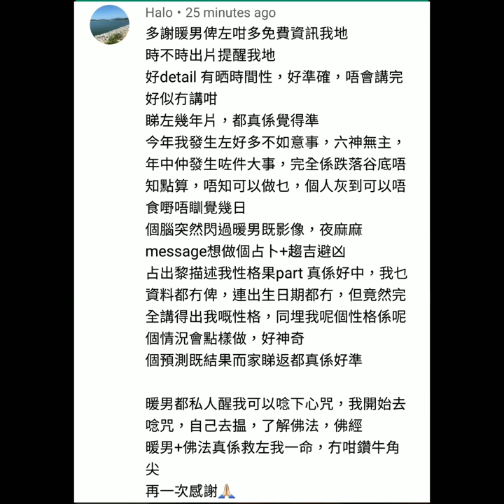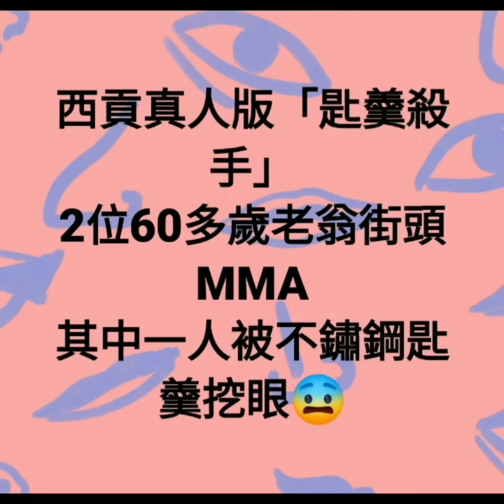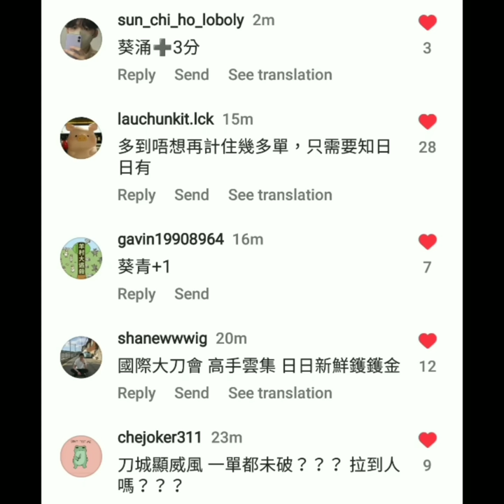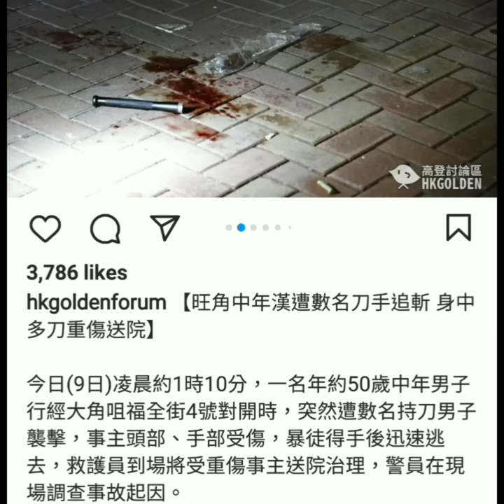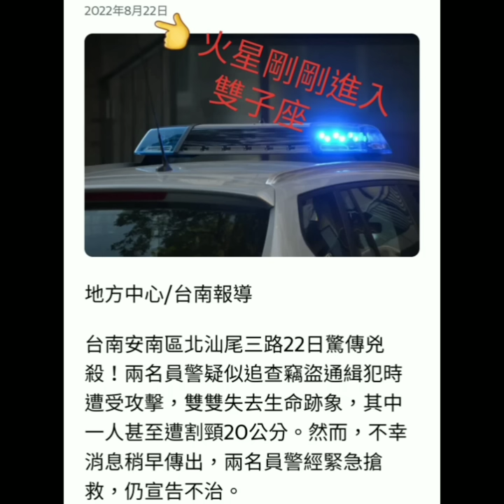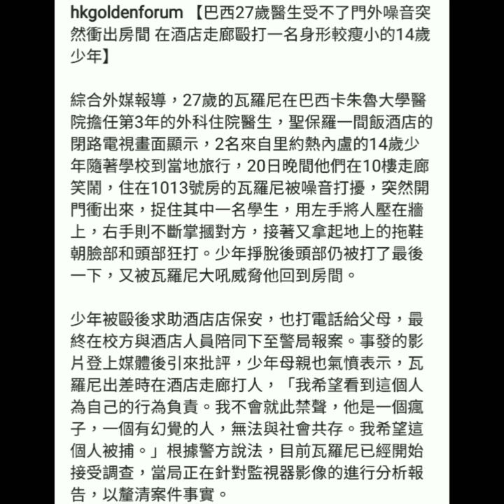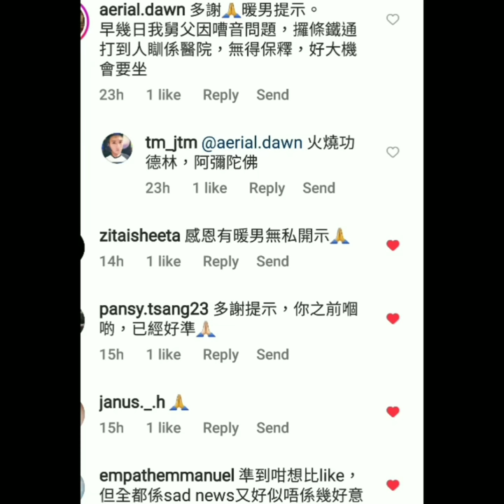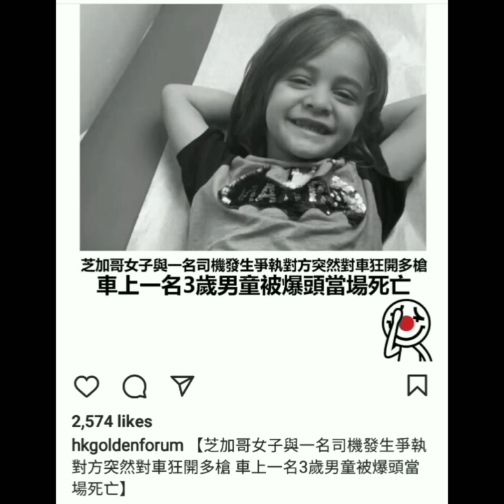前事不忘後事之師 🔯 星象教曉我們的事 Part 1 🧙 萬勿錯過第 3 集內有獎投票遊戲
💰🤑 萬勿錯過第 3 集內有獎投票遊戲，有閣下著數 💰🤑

注意 12:25 台灣新聞，仲係【兩】名警察，孖公仔【雙】【雙】見紅而歿

訂閱此頻道之餘，確保撳開埋通知鐘 notification for ALL videos 全部影片 🔔  係 ALL 全部呀

提醒多次，要追蹤訂閱晒不同社交平台(社交媒體)，因功能不同 👇🏼

過得到人過得到自己，我保證過福利排山倒海，絕不辜負會員真金白銀，付出必有回報！獨家著數一籮籮，包括但不限於讓各位望穿秋水嘅占星班 🔯 等我授徒等到頸都長嘅朋友注意！會員更已在優先 算命，突破兩百人踴躍排隊中 🔥 不能盡錄

等

ALL PERSONALISED SERVICES, including but not limited to